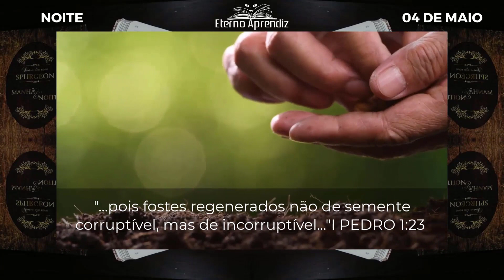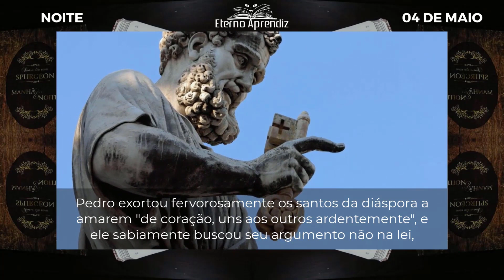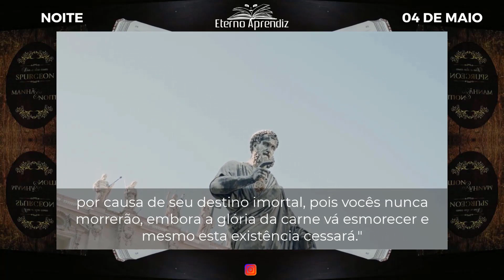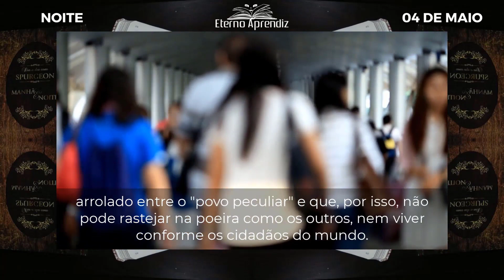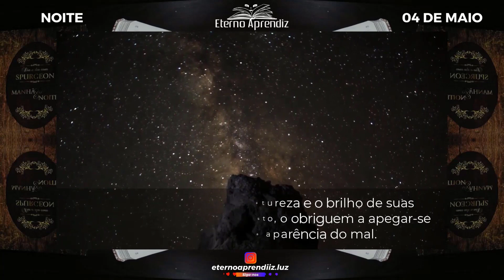Pois fostes regenerados não de semente corruptível 1 PEDRO 1:23 REFLEXÕES ETERNO APRENDIZ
"... pois fostes regenerados não de semente corruptível, mas de incorruptível..." 1 PEDRO 1:23

DIA A DIA COM SPURGEON | NOITE | 04 DE MAIO | REFLEXÕES ETERNO APRENDIZ